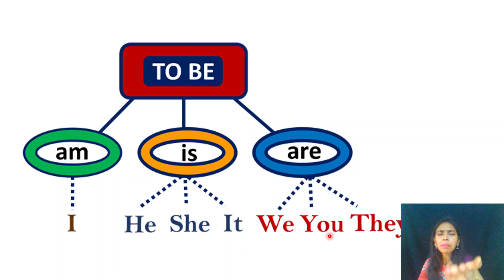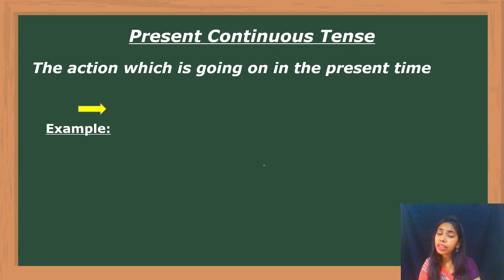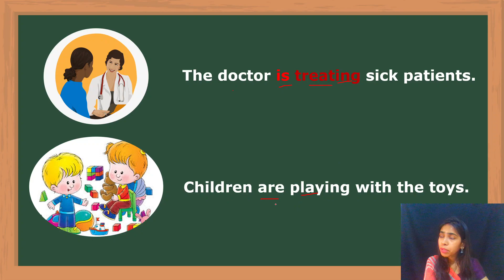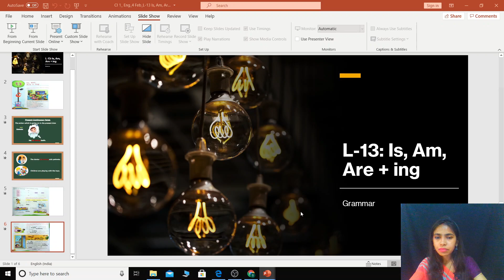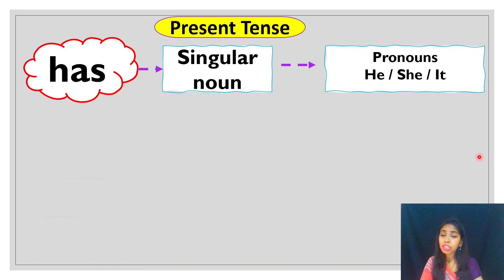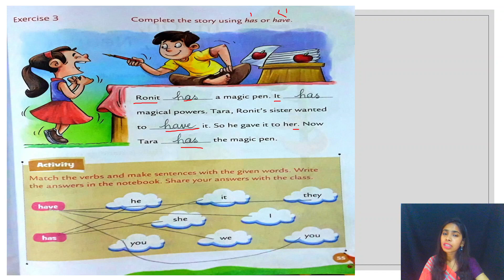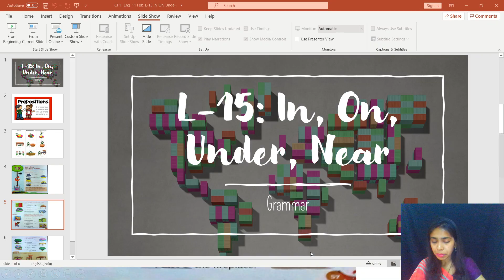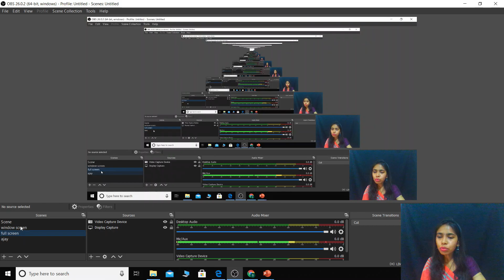l-English-Revision (Grammar)+ Test